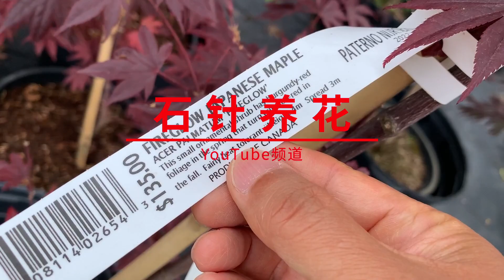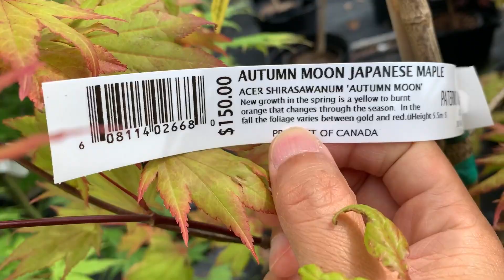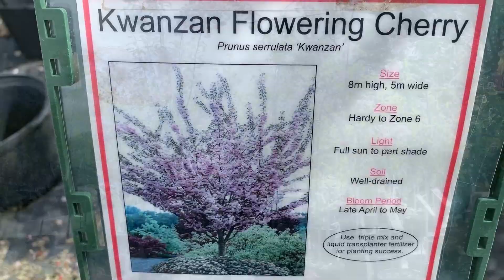刚进花店，就被赶出来了 - 又去晚了 - Paterno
地址：334 ON-5, Dundas, ON L9H 5E2